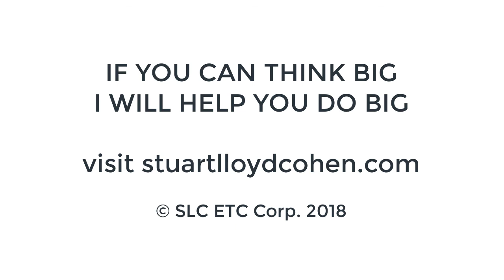Business Coaching - Travel Agent Training Session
Details about The Group Sales Success Summit 2018 are revealed. We discussed how to handle a great new potential group leader, fund raising ideas using your business model, working with a health club owner who wants to start with a day trip, and lots more!

Professional business coaching for professional travel agents! Building GROUP BUSINESS is our primary focus - but no limits. This is the Ask Stuart Hour.